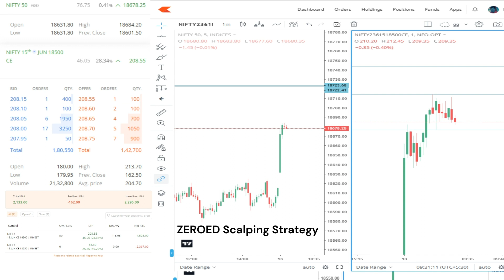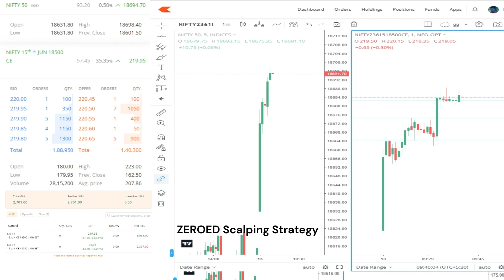NIFTY OPTIONS TRADING | PROFIT 2700+ Profit I Capital of 15000 INR 15 % ROI